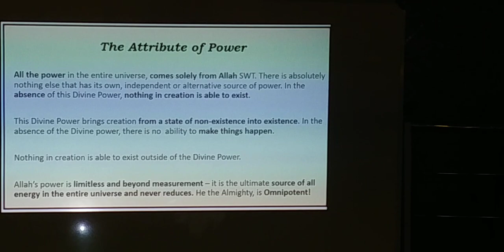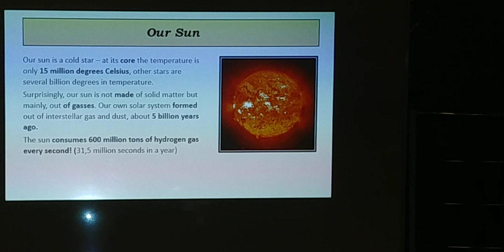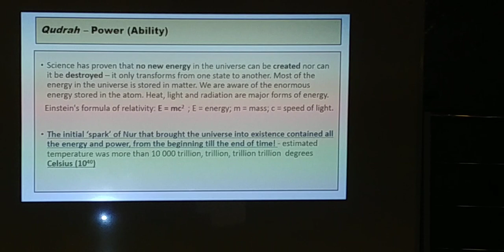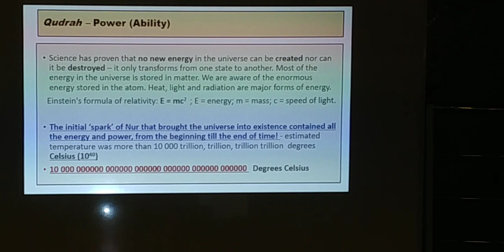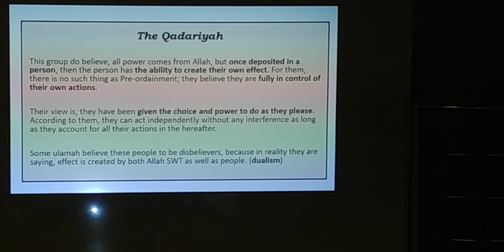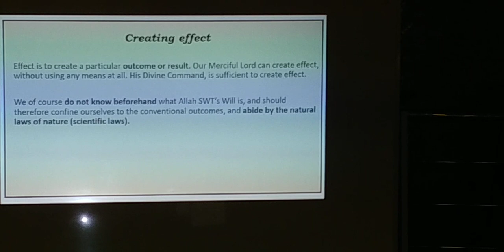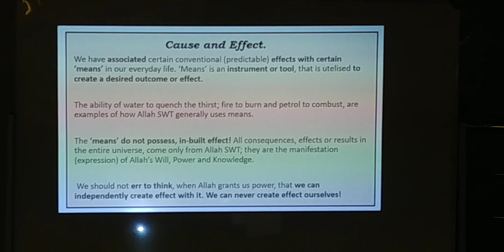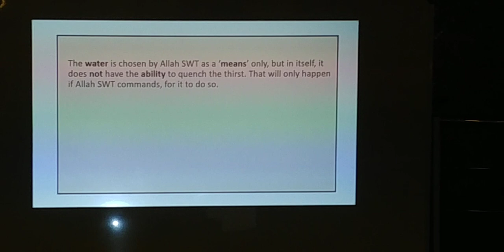Tennyson Str Mosque - Part 2 of lecture on Predestination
A presentation on good and bad comes from Allah. The correct understanding of 'Cause and Effect'.